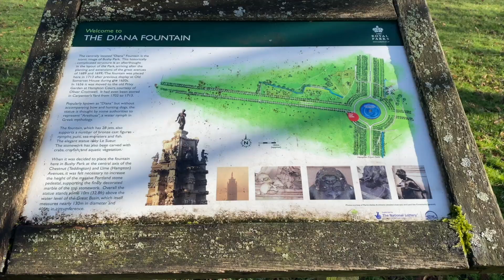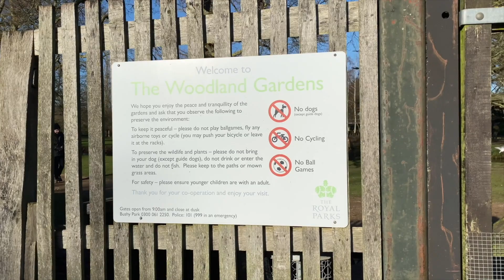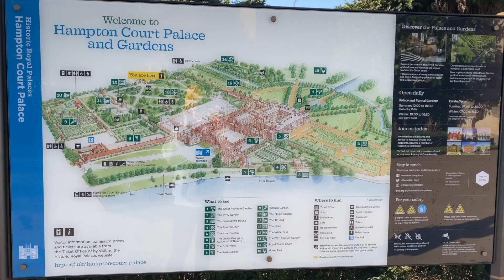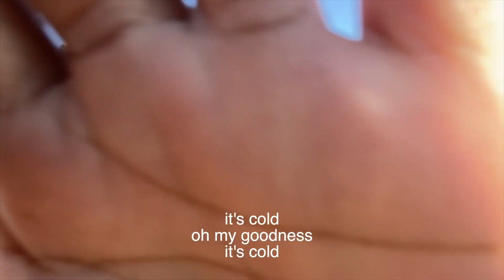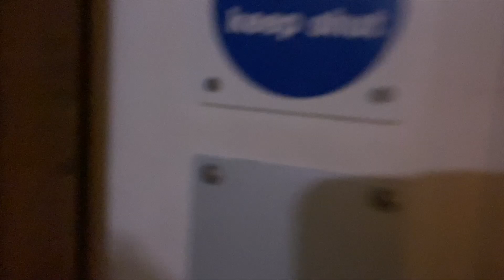I’m going to miss it 😢 LONDON part 3 | HAMPTON COURT PALACE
Hi There!

This was my 3rd time travelling Solo!
Here I'm showcasing some of the awe-mazing landmarks of London
Hope you enjoy it and will inspire you to visit LONDON one day if you haven't, and with or without anyone with you because trust me you'll enjoy it even if you are alone :)

Any comments or suggestions, feel free to drop it here

Make sure you also check my I went SOLO in LONDON PART 1 AND 2: